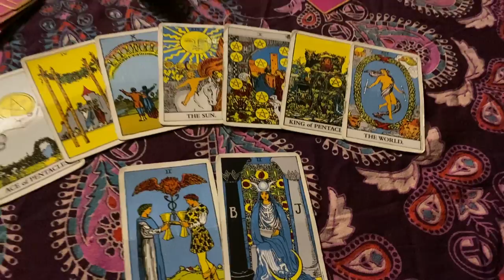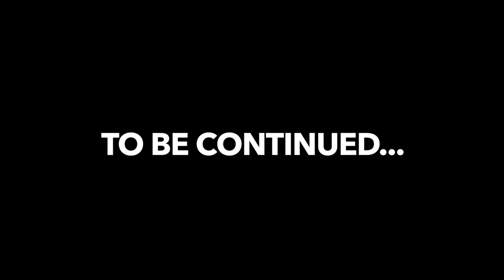Agallah Don Bishop - Alpine Glaciers (Produced By Agallah)